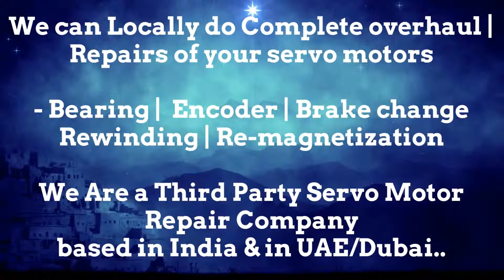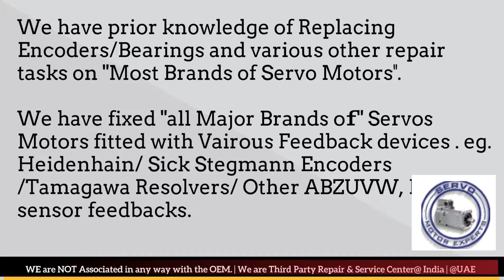HDD Sweden Motor Service Center Spare parts Supplier motor Drive Encoder Resolver Repair Faridabad